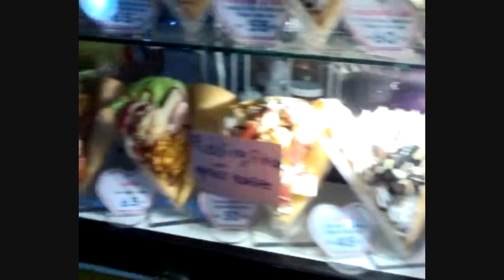Vlog 148 - Fancy Crepe Shop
Sometimes you have to have a tasty goody guys!